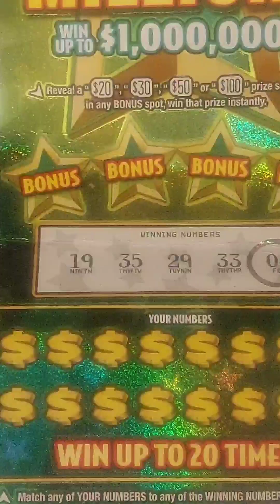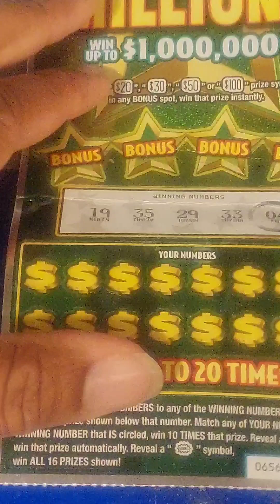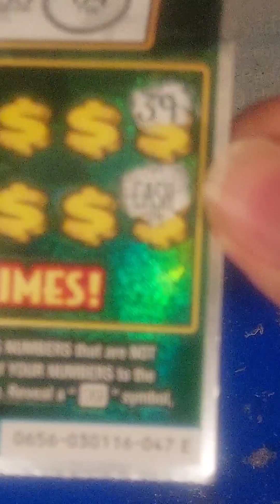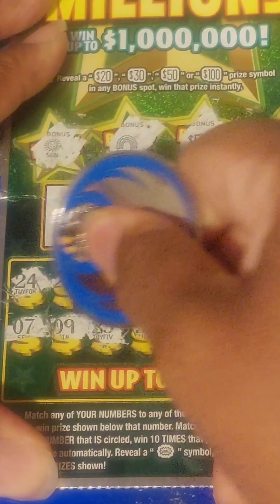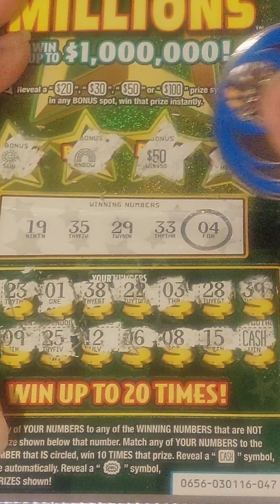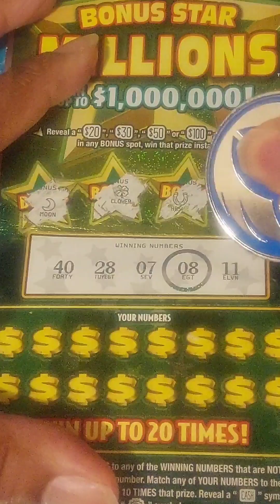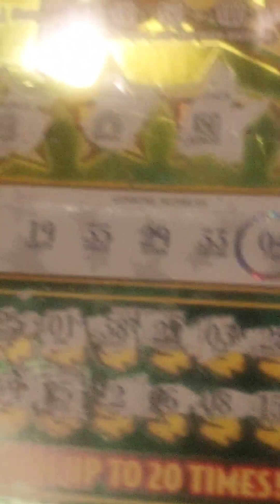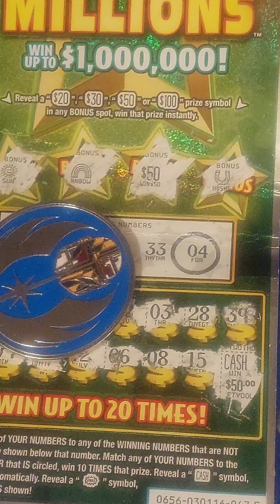Bonus Star Millions/Bonus And Cash Symbol Found/Profit Session!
Today I played two Bonus Star Millions tickets. I was pleasantly surprised.